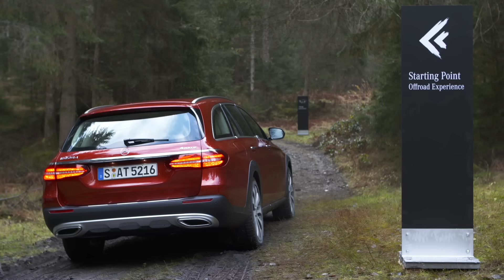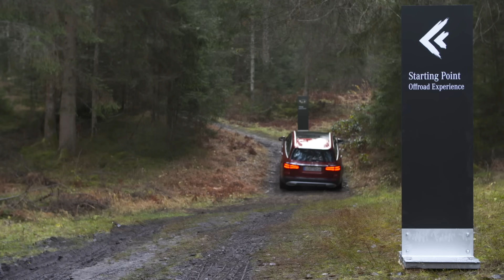Mercedes E-Klasse All-Terrain im Offroadeinsatz// Mercedes-Fans.de